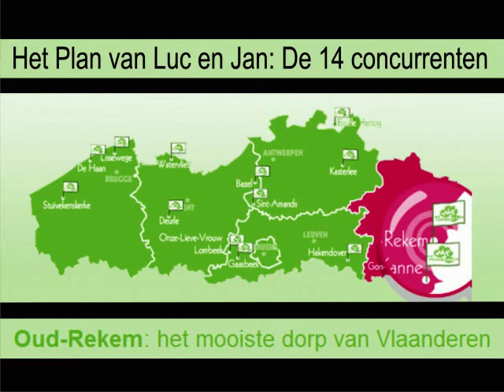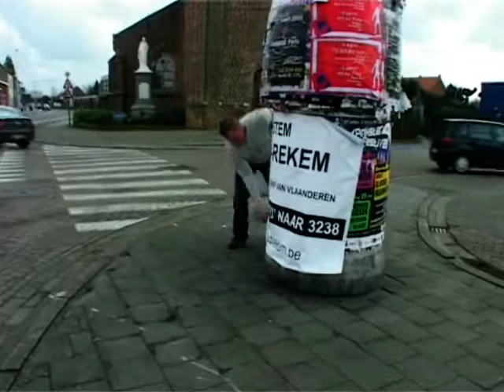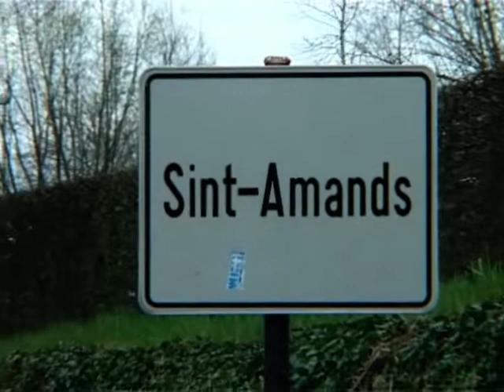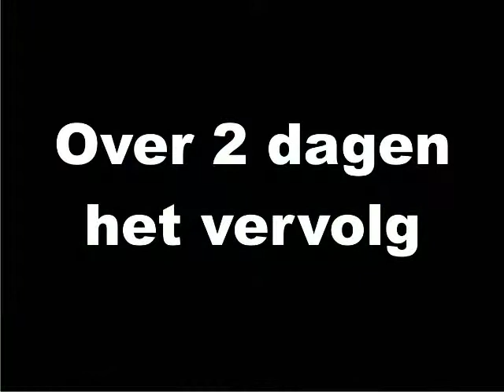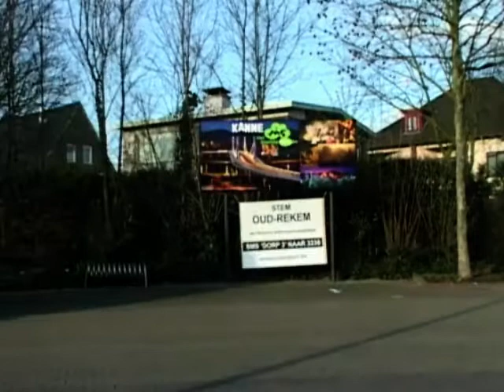De concurrenten 4/5: Antwerpen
Voor de verkiezing van het mooiste dorp Oud-Rekem trokken Jan en Luc ook naar de provincie Antwerpen.  Zij bezochten daar Kasterlee, Baarle-Hertog en Sint Amands.